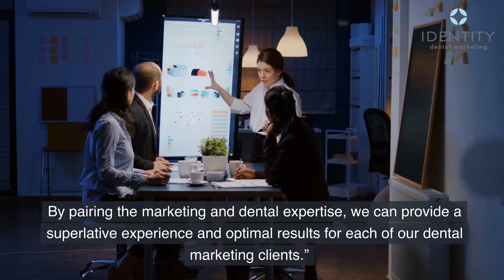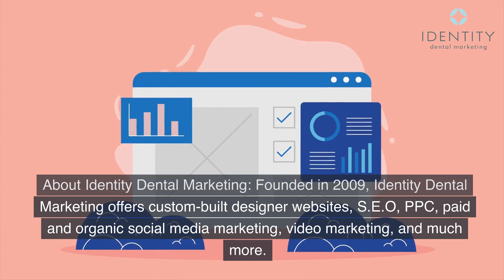Strategy For Exceptional Client Experience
TAMPA, Fla., Dec. 17, 2021 /PRNewswire/ — Identity Dental Marketing has hired experienced dental clinicians and office managers bringing unprecedented dental knowledge to their written content and client experience.

In addition to adding an experienced COO to the team, owner and founder Grace Rizza, has also recruited an experienced practice owner and hygienist, dental assistant, dental marketing director and dental office manager.

“It’s important that we recruit strong marketers with all necessary credentials and experience, but it’s also vital that we never lose touch on what’s happening in the dental profession. By pairing the marketing and dental expertise, we can provide a superlative experience and optimal results for each of our dental marketing clients.”

In addition to acquiring high level dental and marketing professionals, the executive team at Identity has also successfully transitioned to a work from home environment, allowing recruitment to include national, top talent.

“The best part of my job here at Identity Dental Marketing is combining all of the aspects of dentistry to help others succeed. I love being able to use what I have learned both clinically and as a business owner”, says Diane, dental hygienist and content creator at Identity.

About Identity Dental Marketing: Founded in 2009, Identity Dental Marketing offers custom-built designer websites, SEO, PPC, paid and organic social media marketing, video marketing, and much more. Start with a complimentary marketing planning session